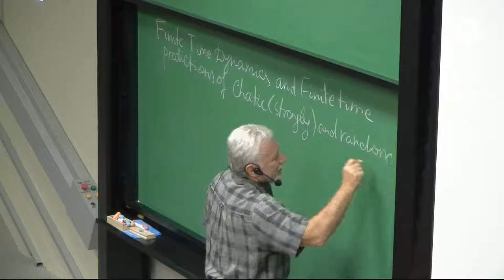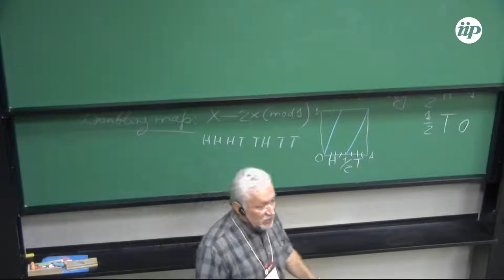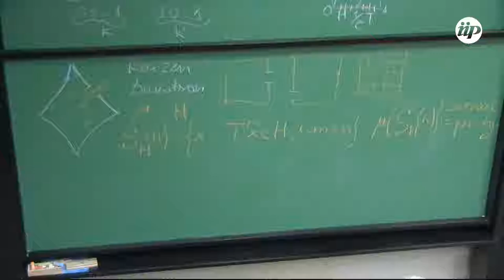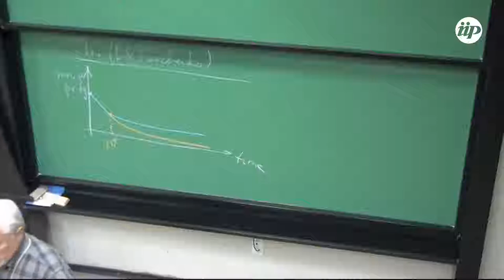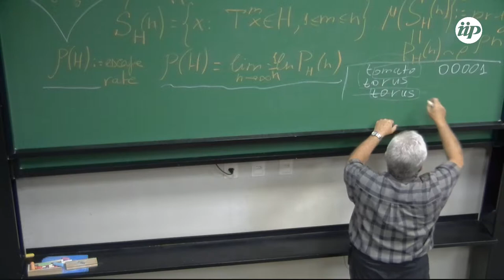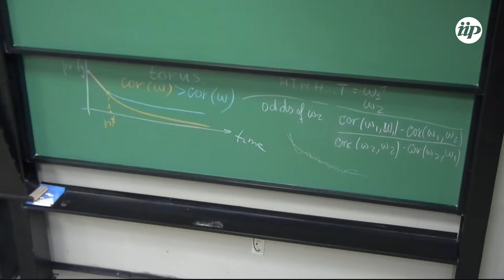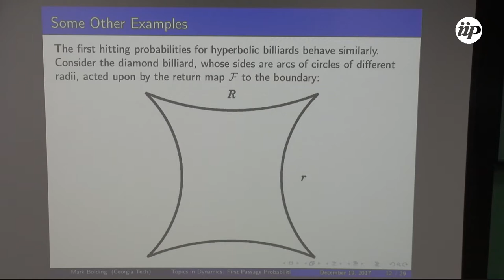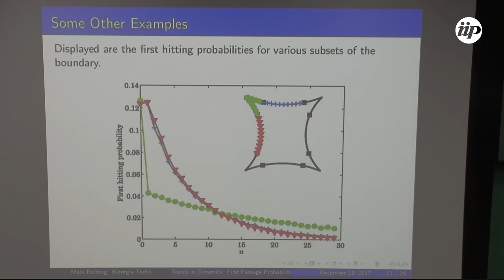Tutorial I - Leonid Bunimovich